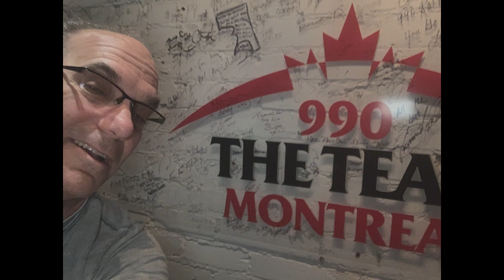TSN 690 20th Anniversary Tribute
A montage dedicated to Montreal's TSN 690 Radio. Celebrating 20 years. Produced by Annakin Slayd.

Thank you to all of the listeners!